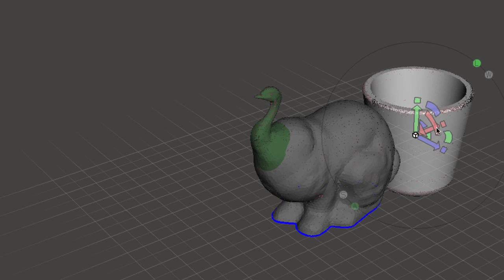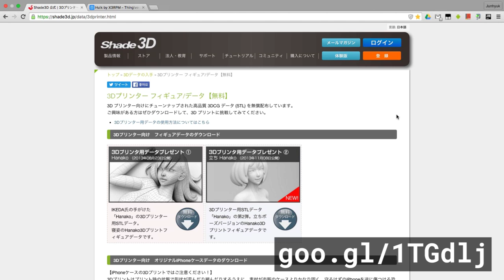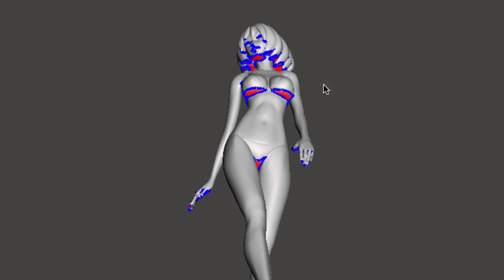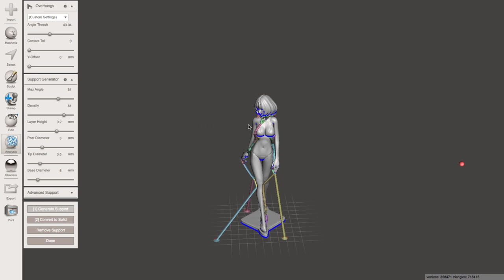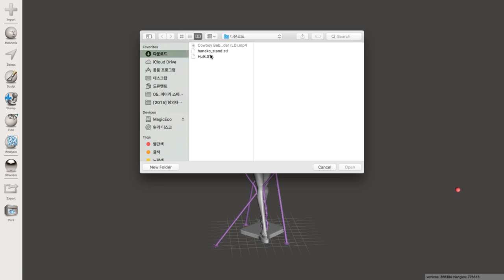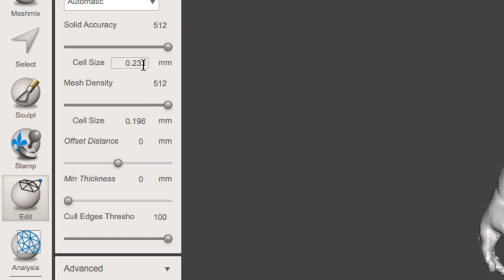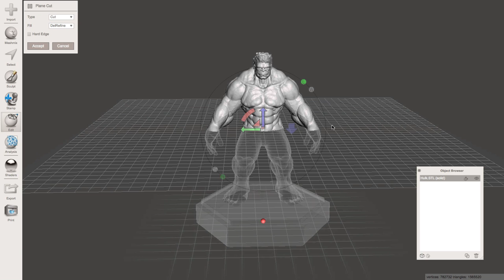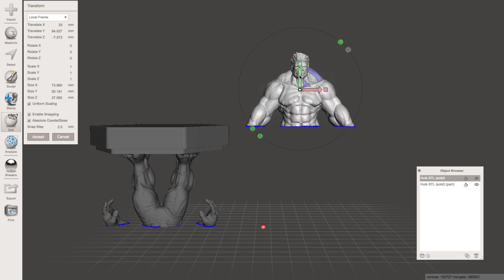메이커 스페이스 - 3D 모델 파일 수정하기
메이커 스페이스
3D 모델 파일 수정하기